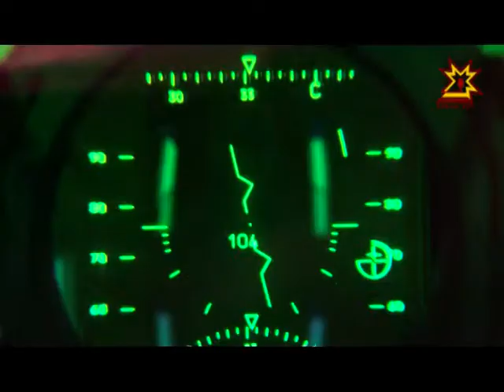Глава Чувашии Михаил Игнатьев принял участие в заседании президиума Совета при Президенте России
Повышение производительности труда и поддержка занятости населения, оздоровление реки Волга и ход реализации проекта «Международная кооперация и экспорт промышленности» - эти темы обсуждались сегодня в режиме видеоконференции на заседании президиума Совета при Президенте России. В нем принял участие и Глава Чувашии.